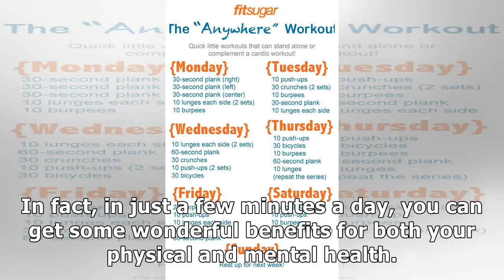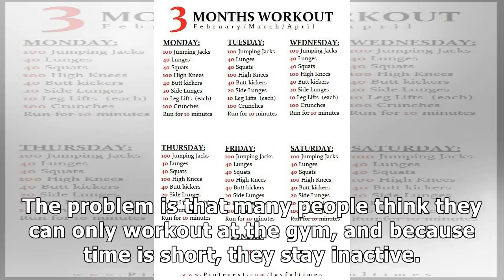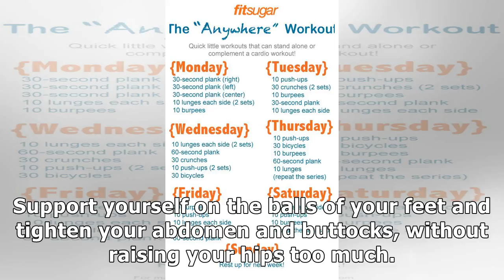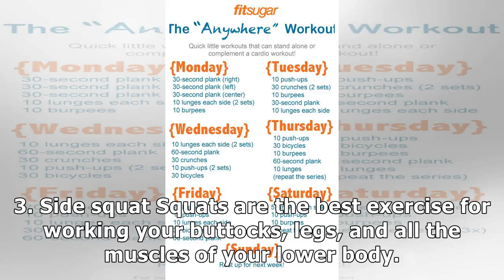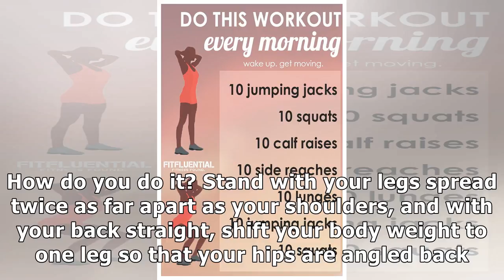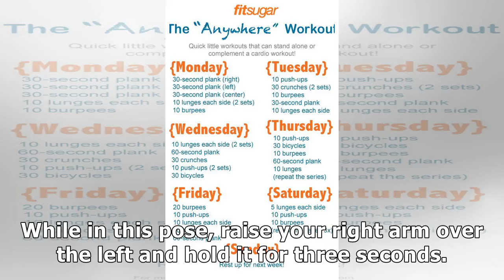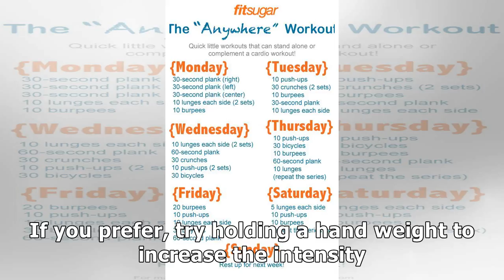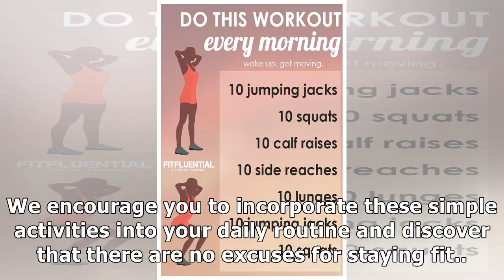Stay in shape with fitness habits this at home 5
If you’re not used to getting a lot of exercise, start out slowly and increase both your time and repetitions as you get stronger. Physical exercise is one of the best ways to stay in shape and mainta...